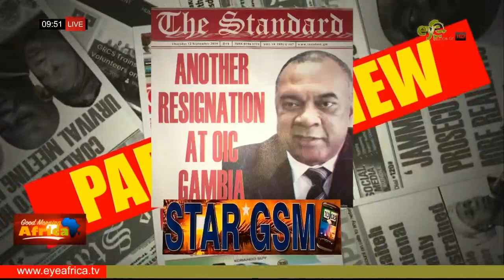ANOTHER RESIGNATION AT OIC GAMBIA